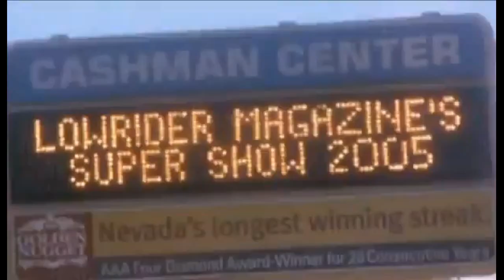Ice Cube - Doin What It ' Pose 2 Do (HD)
Album - "Laugh Now, Cry Later" (2006)